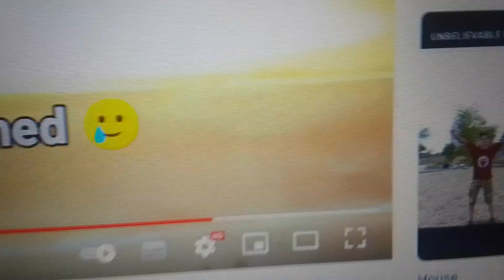Buddy is drunking and Windows crying and mad korean man